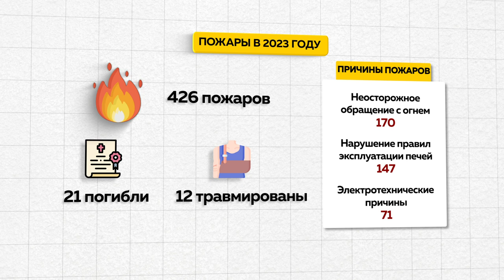Спасатели вышли в народ, чтобы напомнить правила поведения с огнем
21 человек погибли, 12 получили травмы: это страшная статистика пожаров в крае уже в новом 23-м году. Чаще всего возгорания происходили из-за неосторожного обращения с огнем, а также нарушений правил эксплуатации печей. С целью профилактики сотрудники МЧС вновь вышли в народ. На этот раз во Власиху.